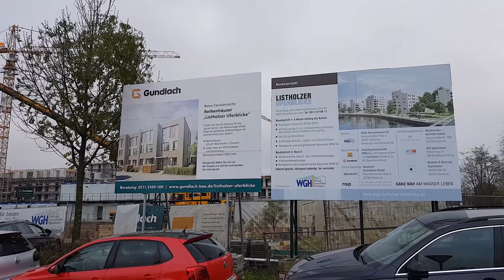Stimme zum Studium - Daniel Wolter über das Triale Studium B.A. Handwerksmanagement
Das Triale Studium Handwerksmanagement (B.A.) verbindet in einzigartiger Weise die Vorteile der dualen Berufsausbildung und anschließenden Meisterqualifikation mit einem wissenschaftlichen Studium. Die (Fach-) Abiturienten werden hier gezielt auf Führungsaufgaben im Handwerk vorbereitet. In circa 4 ½ Jahren wird so, neben der fachlichen Ausbildung zum Gesellen in Ihrem Gewerk und der Weiterqualifizierung zum Handwerksmeister, der akademische Grad Bachelor of Arts (B.A.) Handwerksmanagement erreicht. Student Daniel Wolter berichtet von seinen Erfahrungen.